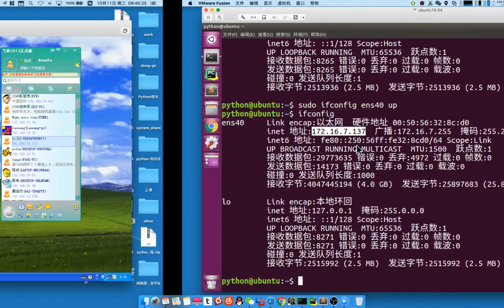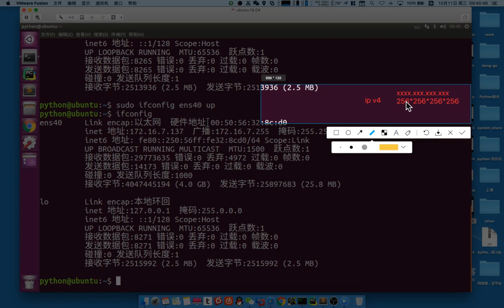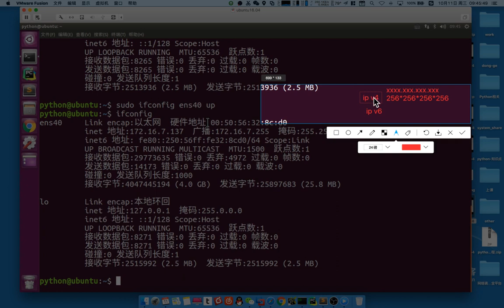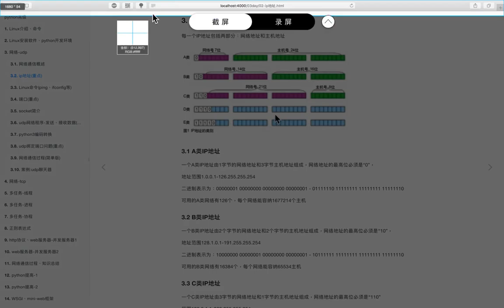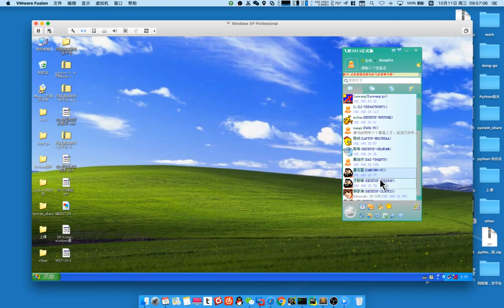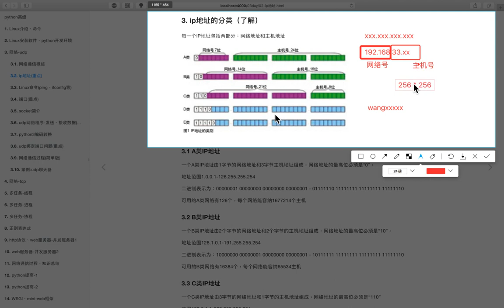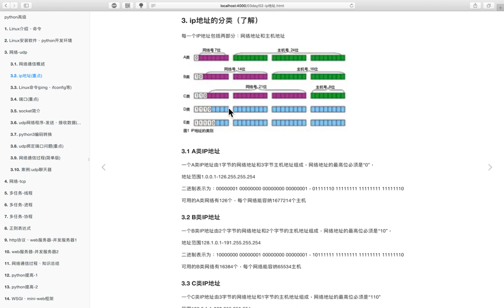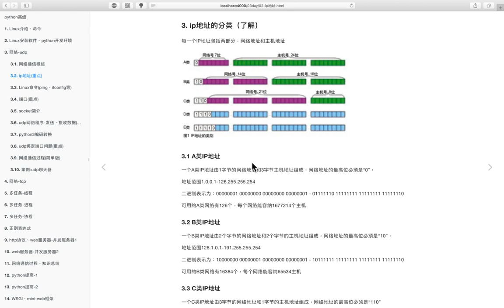01 网络编程丨01 基本概念丨04 ip地址的分类 ipv4和ipv6介绍